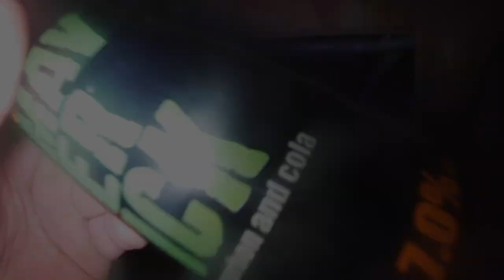hunting outder tumeke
hunting tumeke 2020